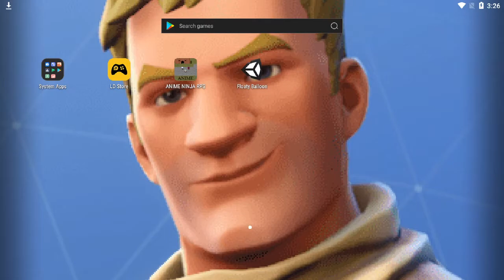Indie Hunters | Floaty Balloon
Indie Hunters checks out "Floaty Balloon" by Cukeasaurus, the most epic balloon floating action available on-the-go.